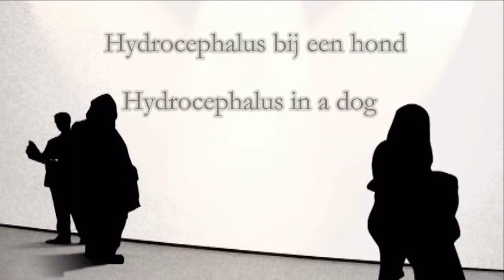Hydrocephalus in a dog - Hydrocephalus bij een hond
Hydrocephalus in a dog.
Hydrocephalus bij een hond.